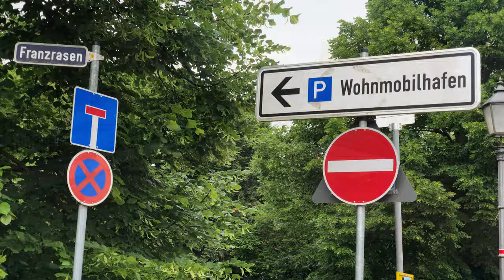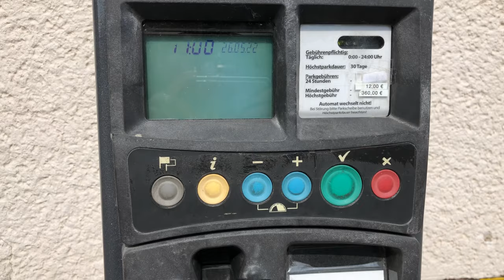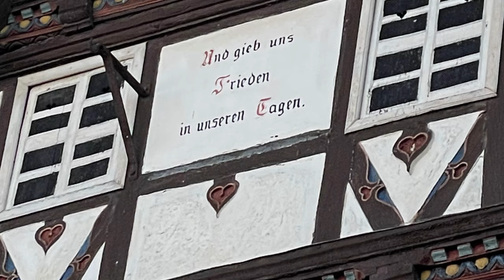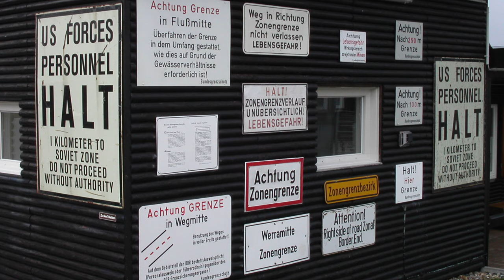Bad Sooden-Allendorf | Stellplatz und Umgebung | Urlaub mit Wohnmobil | 036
Zwei Tage in Bad Sooden-Allendorf mit ganz viel Fachwerkhäusern, Fahrradtour entlang der Werra zum Werratalsee

Wir sind wieder auf Reisen gewesen. Unser Sommerurlaub hat uns kreuz und quer durch Deutschland geführt. Zum Start haben wir die ersten beiden Tage in Bad Sooden-Allendorf verbracht.

Wir möchten Euch mitnehmen auf kleine Stadtrundgänge durch Allendorf und Bad Sooden und auf eine Fahrradtour zum Werratalsee.

Das ist nur ein kleiner Auszug von den Unternehmungen, die man in der Region unternehmen kann.

Ausgangspunkt ist für uns der Wohnmobilstellplatz am Franzrasen.

Viel Spaß beim Zuschauen und liebe Grüße

Kerstin und Olli

Das Video kann unbezahlte Werbung durch Markeneinblendung und Ortsnennung enthalten. Wir haben alles freiwillig, selbst und zum vollen Preis gekauft.

Was Ihr seht, sind unsere eigenen Erfahrungen und Erlebnisse. Jeder hat einen anderen Geschmack, jeder hat andere Erlebnisse. Wir verstehen unsere Videos als Zusammenfassung unserer Urlaubserinnerung und wenn wir damit auch anderen Anregungen liefern können, dann haben wir unser Ziel erreicht.

Wohnmobil-Einrichtung und Montagen
* Antirutschmatten für die Schränke
* Abus Rauchmelder
* Truma Level Control
* Wassertankdeckel Adapter für Gardenaanschluss „Water Twin"
* Minic Kreuzwasserwaage
* Thule Auffahrkeile

Immer mit an Bord:
* Croozer Dog XXL

Musik
Aus der YouTube AudioLibrary

Video kann unbezahlte Werbung wegen Ortsnennung und Markeneinblendung enthalten.